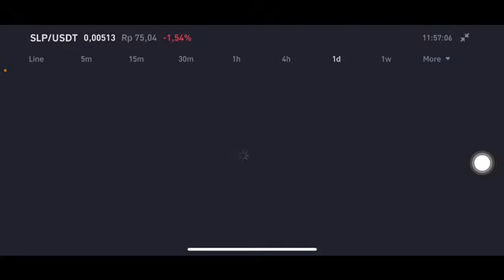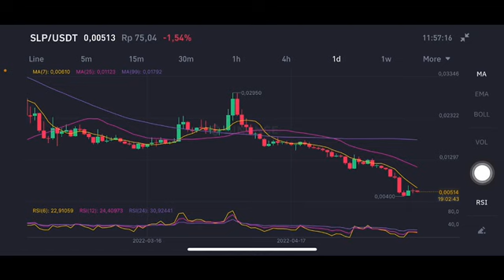SLP COIN HOLDER WATCHOUT ⚠️| SLP COIN PRICE PREDICTION💥| SLP CRYPTO | SMOOTH LOVE POTION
Slp price prediction
Slp price